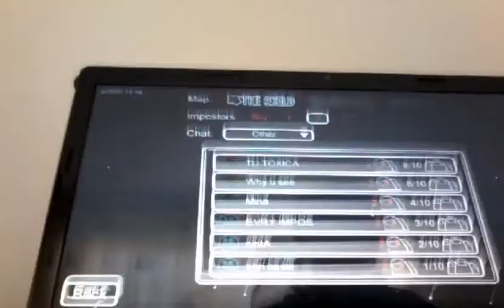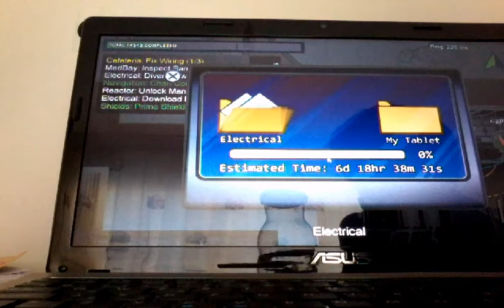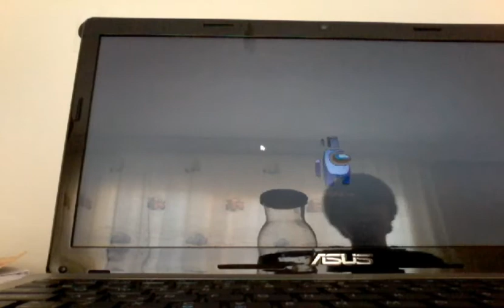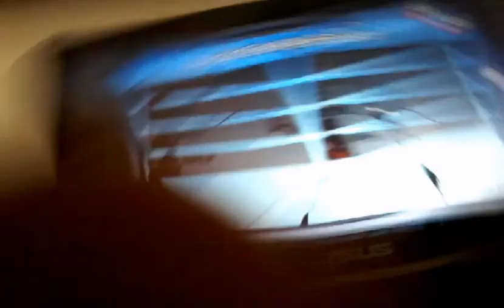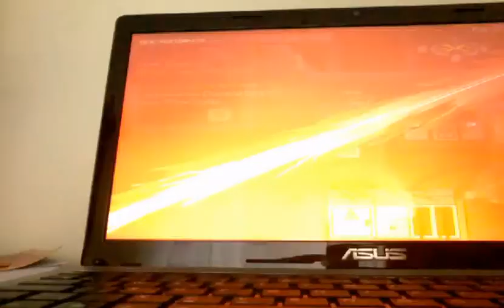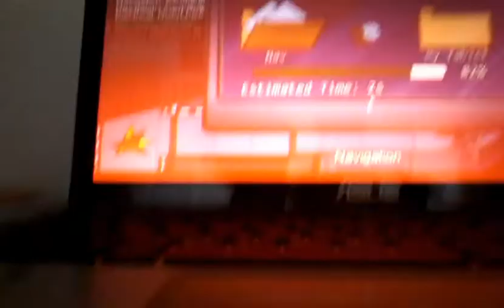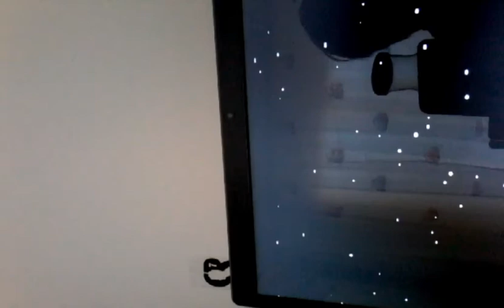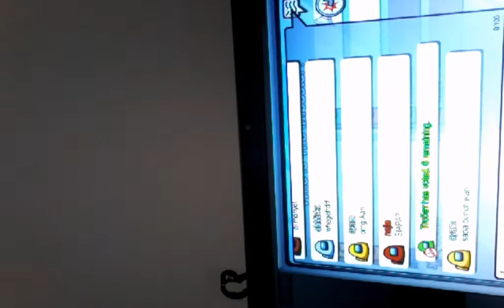Amon gas bölümü bilmiyorum☺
Yarın ne vidyo çekiyim😑